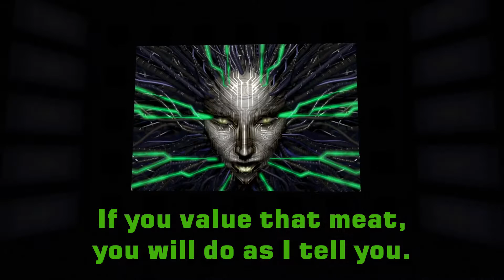Let's Play System Shock 2 Episode 8 - 527 Steps Ahead